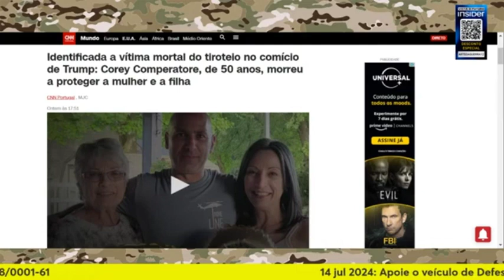V1T1M4S & ATRIBUIÇÕES DO S3RV1ÇO S3CR3T0? | Cortes Arte da Guerra